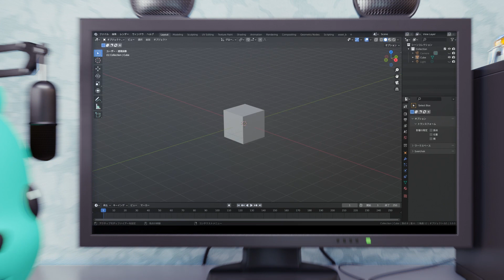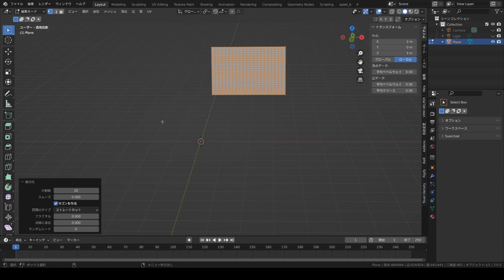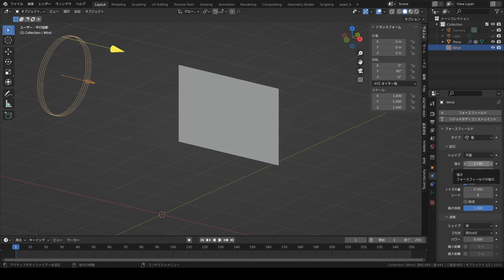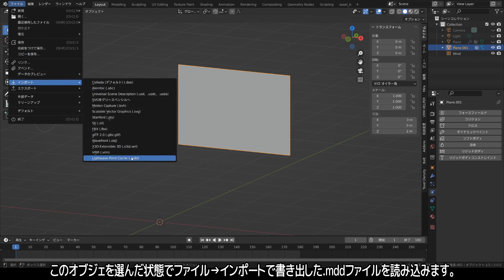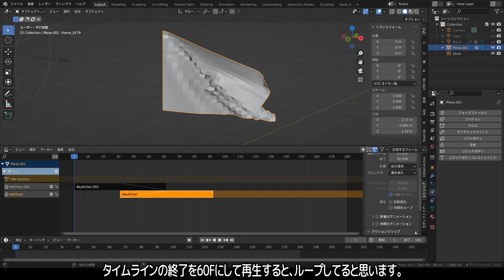【Blender 3.0.0】クロスシミュレーションをループさせる！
クロスシミュレーションのループ方法をご紹介致します。
/ ★ 使用BGM ★
効果音ラボ
無料効果音で遊ぼう！